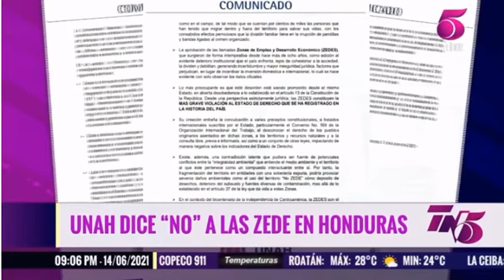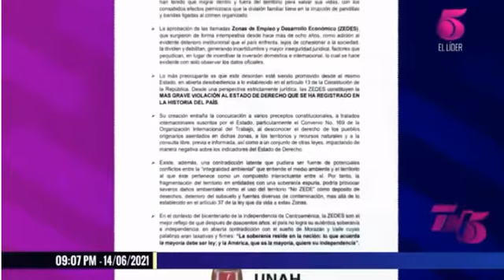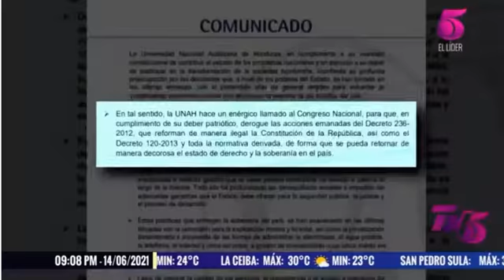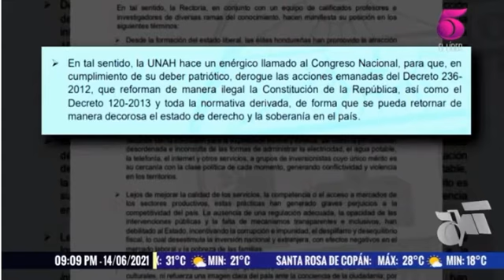UNAH dice NO a las ZEDE en Honduras